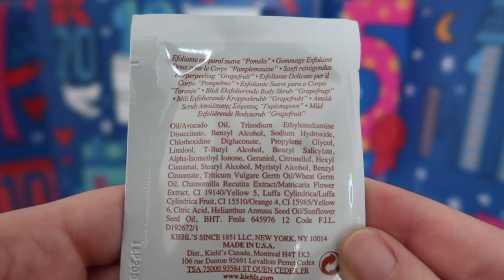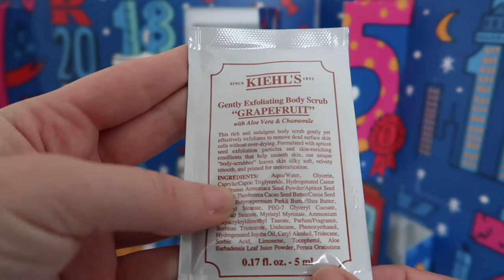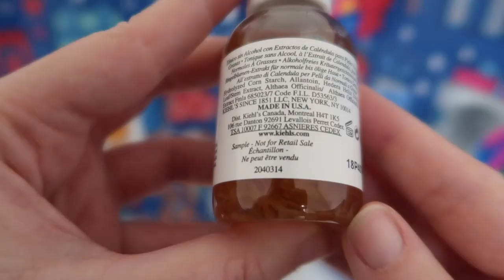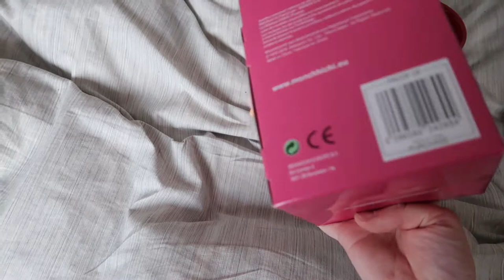Mini Keulen shoplog & winterwandeling 🎄 // VLOGMAS #8 - 2017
Hoi! Dit jaar doe ik voor de eerste keer mee aan Vlogmas. Ik zal dus van 1 tot en met 24 december elke dag vloggen!

Reacties zijn ook altijd welkom. Ik lees graag wat je van de video vond!

Liefs,
Lindsey